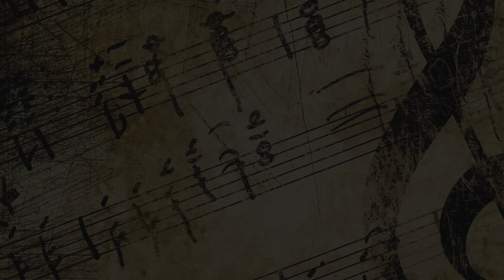Off the Floor, Episode IV - Tungsten Crook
Tungsten Crook, A.K.A Brandon Donaldson is an Old-school veteran DJ harkening back from the time before the modern days of plug and play equipment and YouTube tutorials. With over 20 years experience he brings a thoughtful and well seasoned vibe to the dancefloor.